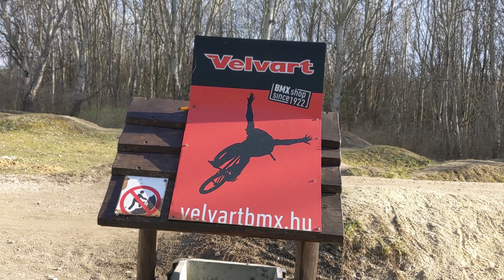Csömör - Hermina Bike Park